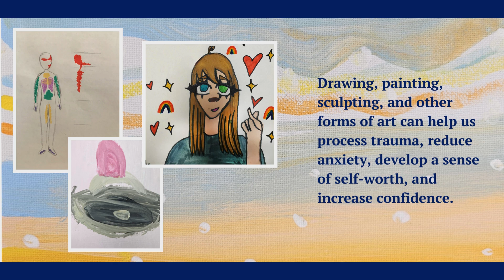Art as a Therapeutic Tool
Youth at our agencies often engage in art projects as part of treatment, education, or recreation while in our care. Here are some inspiring pieces created by our talented youth.